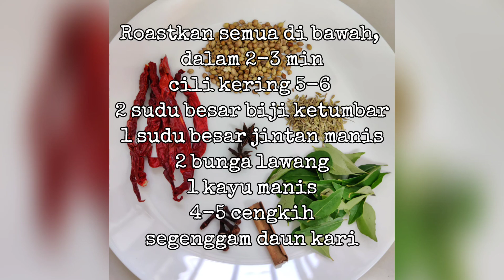Ayam Varuval 🐔 🍗 | Chicken Varuval | Chicken with thick dry gravy